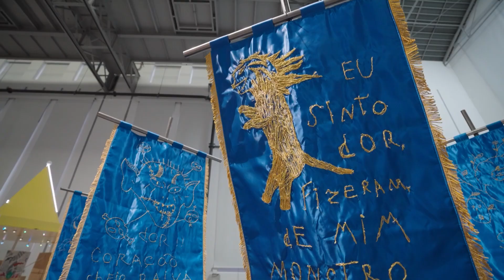Procissão: Louvar e Santificar / Procession: Praise and Sanctify. Entrevista / Interview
"Procissão: Louvar e Santificar" acontece em parceria com o Manicómio, uma estrutura de criação artística, com galeria e estúdio de arte com artistas residentes que experienciaram ou experienciam doença mental, num espaço de cowork aberto ao público desde 2018 no Beato, Lisboa. A exposição reúne obras de Anabela Soares, Cláudia R. Sampaio, Filipe Cerqueira, Joana Ramalho, Micaela Fikoff e Pedro Ventura.

“Procissão” é uma viagem exploratória à complexidade e pela dignidade humana, social e artística. Uma celebração da loucura, tratada não como um estigma mas enquanto caminho de "iluminação" e aceitação. Neste calvário artístico, a doença mental não é vista como um peso, mas como um ponto de partida para o reconhecimento e a legitimação.

A ação do espectador participante é igualmente transformadora, ao embarcar num corpo cerimonioso simbolizando a jornada do "Povo Louco" – comunidade unida pela fé na loucura como uma forma de "salvação" e revelação. Uma prece em torno da "bendita loucura" e cada obra artística oferecida como sacrifício para uma visão única e profundamente pessoal da mente, da alma e da experiência humanas.

"Procissão" é um ritual de louvor e santificação também daqueles que a vivenciam, abençoando-os.

"Procession: Praise and Sanctify" exhibition takes place in partnership with Manicómio, an artistic creation structure with a gallery and art studio with resident artists who have experienced or are experiencing mental illness, in a coworking space open to the public since 2018 in Beato, Lisbon. The exhibition brings together works by Anabela Soares, Cláudia R. Sampaio, Filipe Cerqueira, Joana Ramalho, Micaela Fikoff and Pedro Ventura.

"Procession" is an exploratory journey into complexity of being, delving into human, social and artistic dignity. A celebration of madness, seen here not as a stigma but as a path to "enlightenment" and acceptance. Through this artistic endeavour, mental illness (there is no reason to avoid it or not address it) is not seen as a burden, but as a cornerstone for recognition and legitimization.

The intervention of the participating visitor is equally transformative, as they embark on a ceremonial construction symbolizing the journey of the "Mad People" – a community united in its faith in madness as a form of "salvation" and revelation. A prayer around "blessed madness" with each artistic piece offered up as a sacrifice by a unique and deeply personal vision of the human mind, soul and experience.

"Procession" is equally a ritual of praise and sanctification of those who experience it, a blessing upon them.